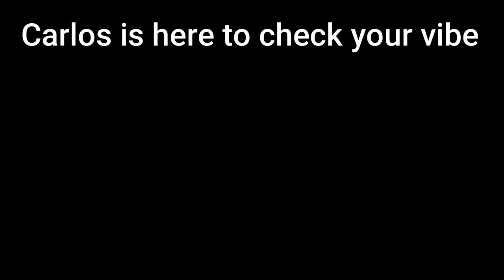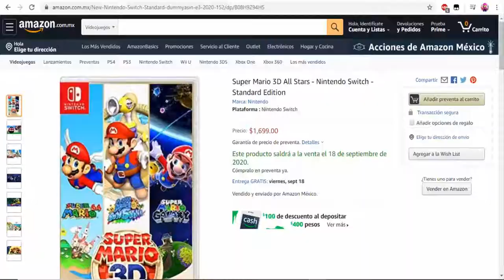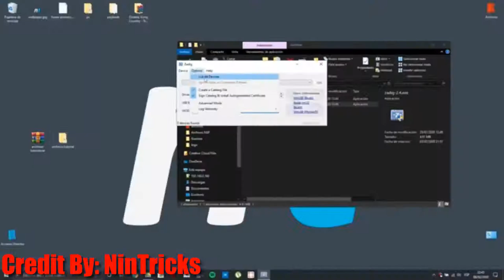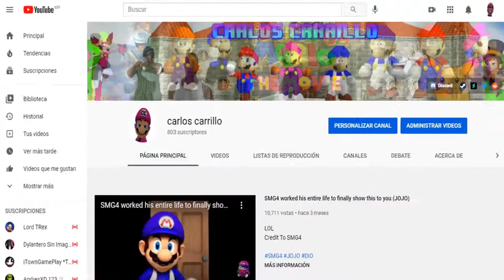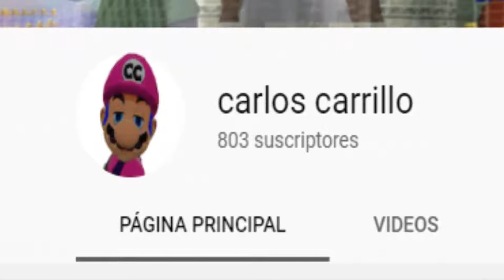[SM64] Carlos's Randomness 3 (Rewind Edition)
IT'S REWIND TIME GUYS